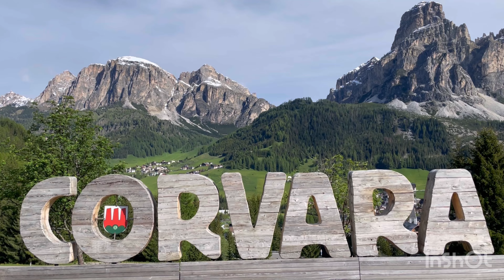Dolomitas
Junio 2024